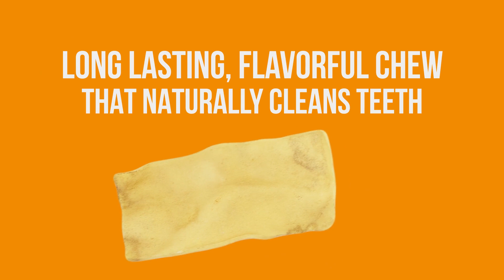Rawhide smoked chips for dogs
Rawhide Chips | 100% Natural Dog Treats 100% Natural Rawhide Delicious treats are a dog favorite Made of all natural, premium-quality rawhide Long lasting, flavorful chew that naturally cleans teeth. No added colors, preservatives, or artificial flavors. Made in Brazil.

DELICIOUS FLAVOR - 123 Treats Rawhide chips dog chews come in delicious Smoked Flavor.

SATISFIES DOG'S CHEWING NEEDS - Chewing all natural rawhide chips can help divert your dog’s attention away from destructive chewing behaviors and encourage a new positive chewing habit. Chewing can also provide your dog stimulation and help relieve anxiety.

GREAT FOR ORAL CARE - Helps promote healthy chewing habits along with better oral health care. Chewing all natural Rawhide chip chews can also help reduce tartar build-up and massage gums.

IDEAL FOR ALL SIZE DOGS - 123 Treats rawhide chips dog chews are ideal for all size Dogs. Your dog will be sure to love them. Always have plenty of water available and supervise your pets while enjoying any chews, treats or bones